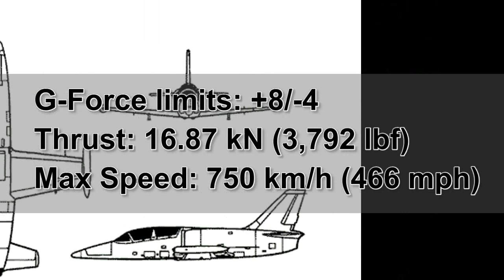Beloved Adrenaline: L-39 Fighter Jet - top gun style - aerobatics flight / mojave desert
Yet another "Beloved adrenaline" feature !

This video shows myself piloting a L-39 Albatross Fighter Jet. It is a paid aerobatics ("Kunstflug") run with an expert pilot and 2 full sets of controls. High-g turns, low level passes , Immelmann and rolls. Total flight time was about 45 minutes. Felt like top gun - must experiene for any adrenaline junkie out there !

Vote if you like it ;-)

To find more of my videos go to htp://karim.nc1.eu or find more with my youtube account.